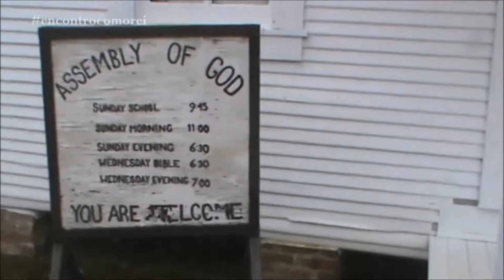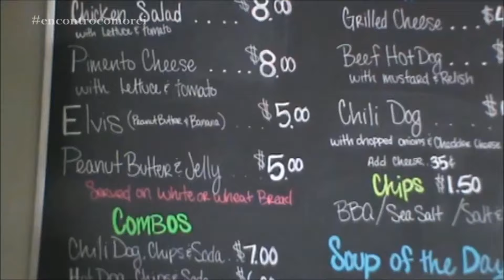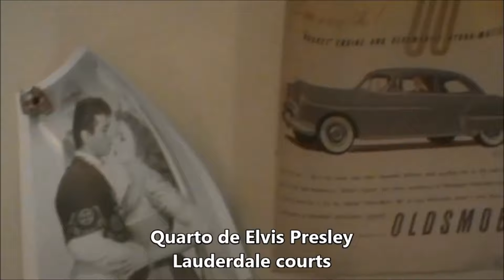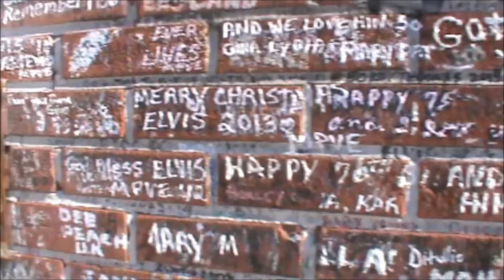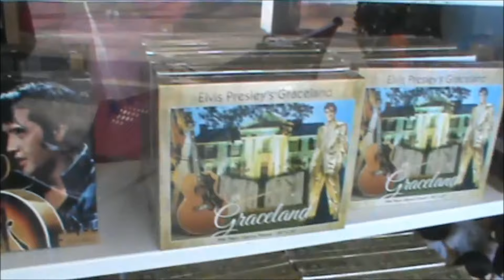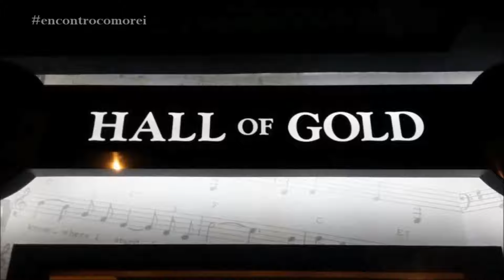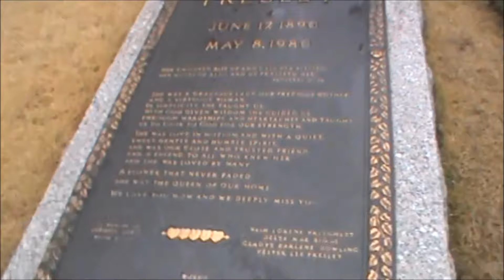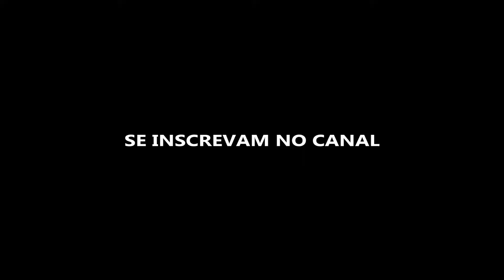MEMPHIS - A CIDADE DE ELVIS PRESLEY ( ENCONTRO COM O REI )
Nesse mini documentário,voce vai fazer uma viagem ao sul do Estados Unidos entre as cidades de Memphis e Tupelo,onde os fãs de Elvis Presley( Ricky Colavitto e Roberta Pontes) vão mostrar lugares onde o rei do rock passou e morou